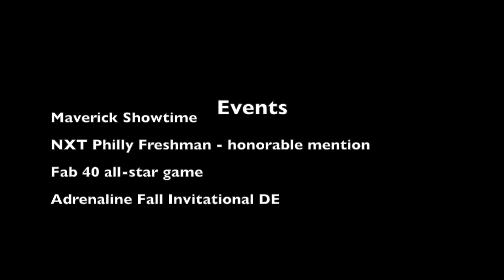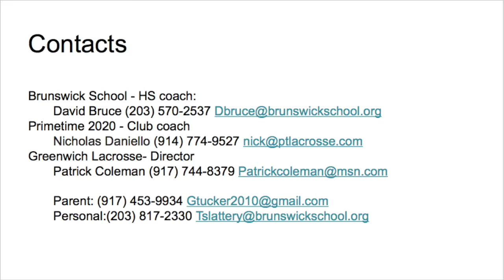Tucker Slattery | Class of 2020 | Fall highlights 2016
Fall Highlights (1 showcase from the summer)

Primetime '20
Brunswick School '20